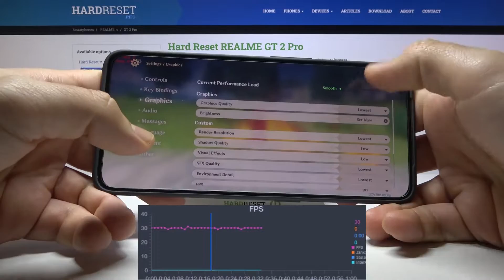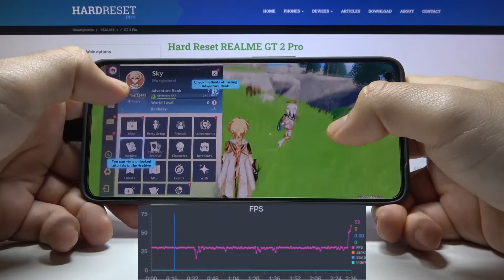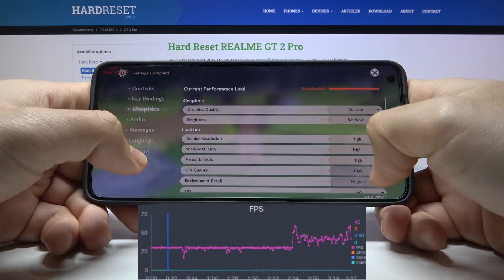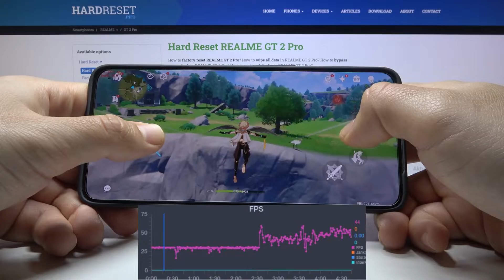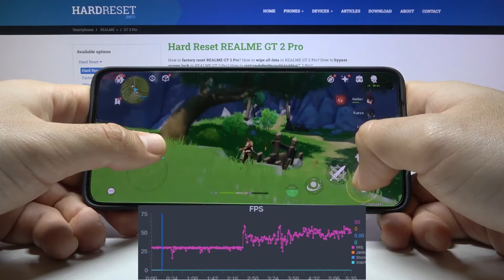Realme GT2 Pro - Genshin Impact |😈 GAMING TEST + FPS GRAPH😈| AMOLED 120Hz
Genshin Impact is undoubtedly one of the best mobile games you can play. But are you worried that your Realme GT 2 Pro phone does not have the correct parameters? Be afraid! Today we will test Genshin Impact on Realme GT 2 Pro so you can check if the game is working properly. Thanks to the exemplary gameplay, you can see how the graphics are performing, whether Genshin Impact experiences lag and other unwanted errors. Watch our short gameplay to the end and see for yourself how Genshin Impact works on Realme GT 2 Pro.

How Genshin Impact works on Realme GT 2 Pro? How fast is Realme GT 2 Pro? How Genshin Impact performs on Realme GT 2 Pro? How to compare devices performance Realme GT 2 Pro? How many fps have Realme GT 2 Pro while gaming?

  Splash resistant
DISPLAY Type LTPO2 AMOLED, 1B colors, 120Hz, HDR10+, 500 nits (typ), 800 nits (HBM), 1400 nits (peak)

Realme GT 2 Pro, Snapdragon 8 Gen 1, 8 GB RAM, fps, check, settings, max, performance check, game, quality, performance, frames per second, test, Genshin Impact